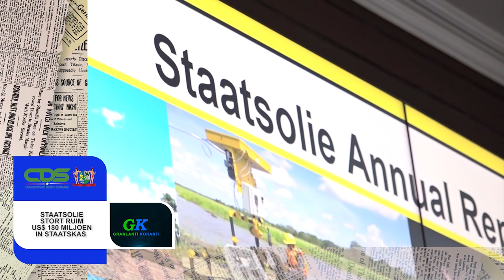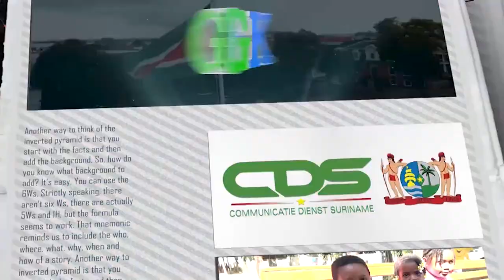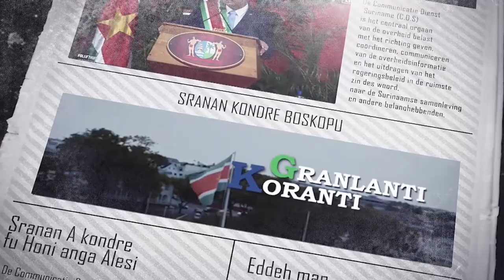𝔾ℝ𝔸ℕ𝕃𝔸ℕ𝕋𝕀 𝕂𝕆ℝ𝔸ℕ𝕋𝕀 (JAVAANS) DD 6 MEI 2022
De onderwerpen in deze aflevering zijn:
- Staatsolie stort ruim USS 180 miljoen in staatskas
- President Santokhi brengt bezoek aan Douanesienst
- Brandweer functionarissen bevorderd op internationale dag van de Brandweer